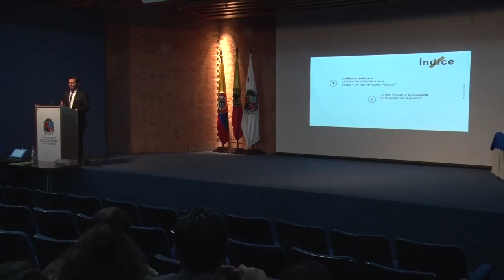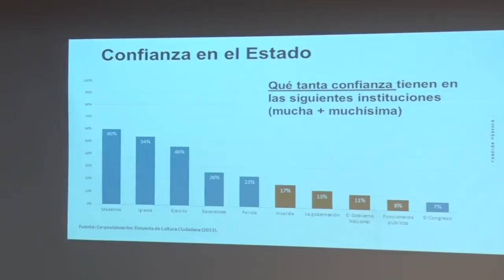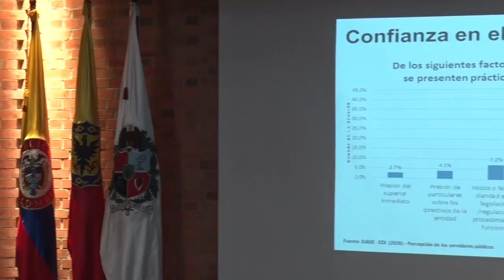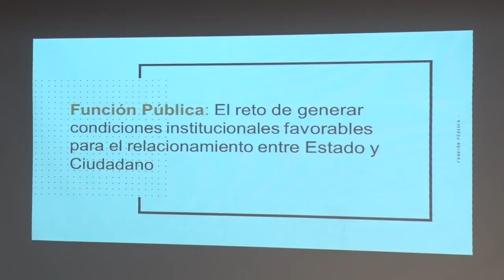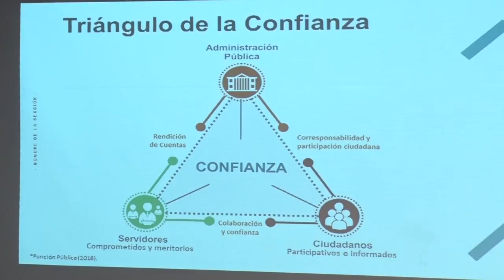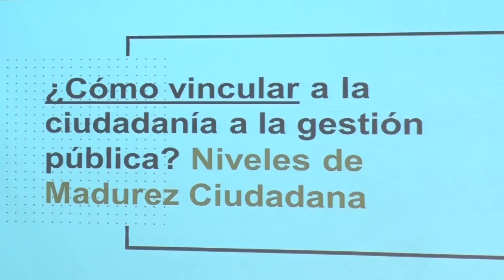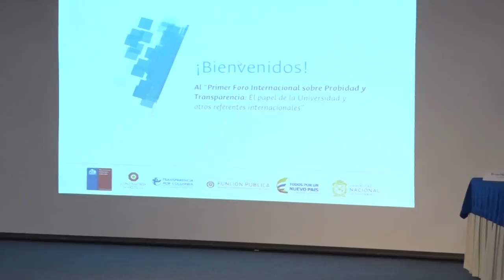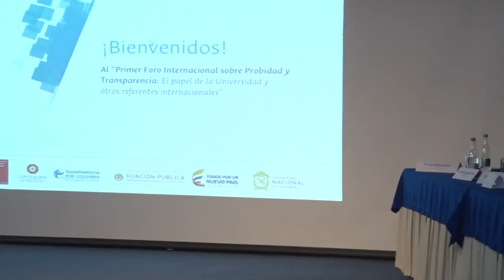Foro Internacional sobre Probidad y Transparencia